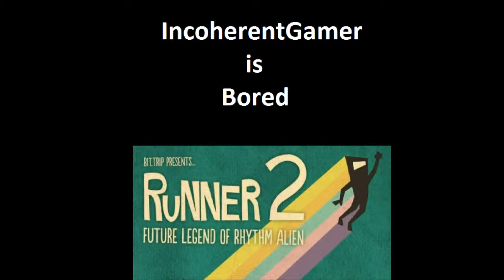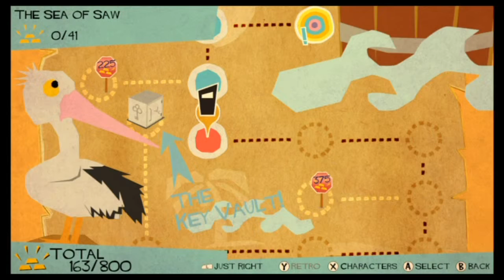IncoherentGamer Is Bored: Bit Trip Runner 2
And I ran, I ran so far away...